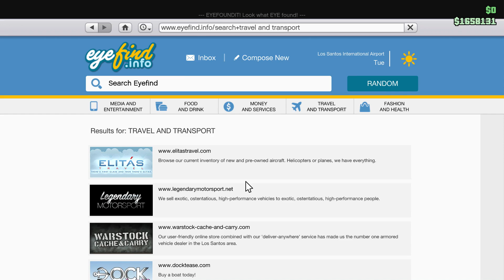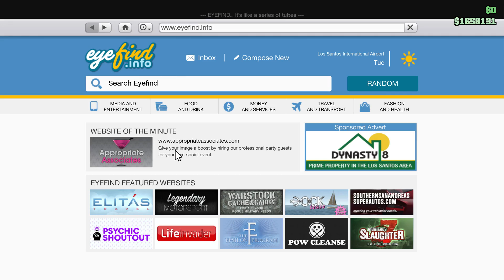GTA V DLC - ILL GOTTEN GAINS PART 2 cars & new stuff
Best gta 5 footage in years.
Showing of the new cars on gta 5.

►Banner created by friend, his official site is offline so check out is Pinterest for his other projects: